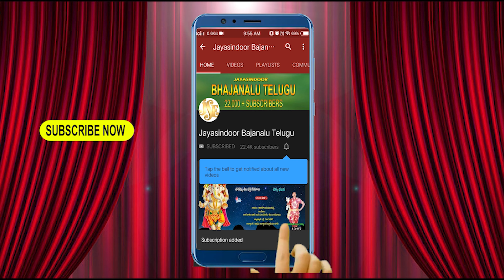తాళాల భజనలు | Dharmanni Rakshinchaganu Sri Kasinayana | Jayasindoor Bajanalu Telugu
Song Name: Dharmanni Rakshinchaganu Janmiche Sri Kasinayana
Singer: Bheemesh
Lyrics: J. Om Prakash
Album No: JSE-1214

Similar Searches:
Jayasindoor Bhajanalu
Bhajanalu Telugu
Chekka Bhajanalu
Chekka Bajana Songs
Telugu Bhajanalu
Jayasindoor Bajanalu Telugu
Chekka Bhajana
Chekka Bajanalu
Chekka Bajana
Bhajanalu
Chekka Bhajans
Bhajana Patalu
Bhajana Songs
Bhakti Bhajanalu
Latest Chekka Bhajanalu
Kasinayana Bhajana Songs
Kasinayana Chekka Bhajanalu
Kasinayana Bhakti Bhajanalu
Kasinayana Bhajanas
Dharmanni Rakshinchaganu Bhajana Paata
Bheemesh Bhajanalu